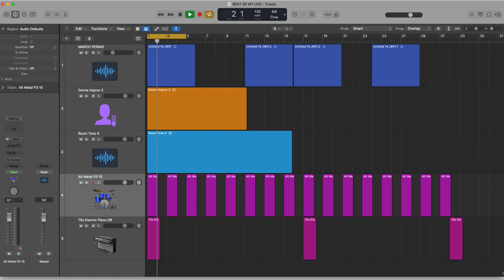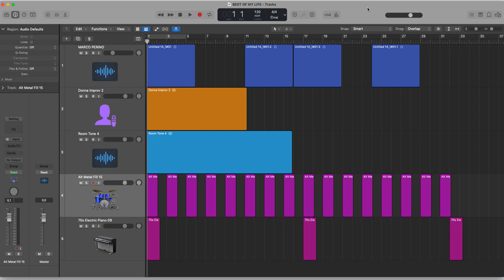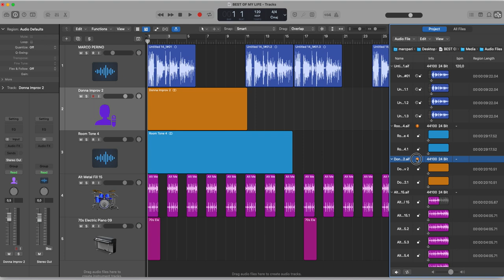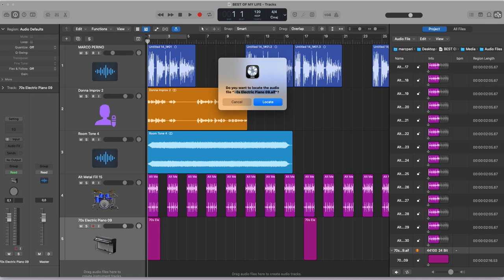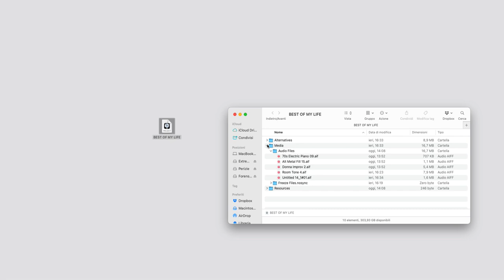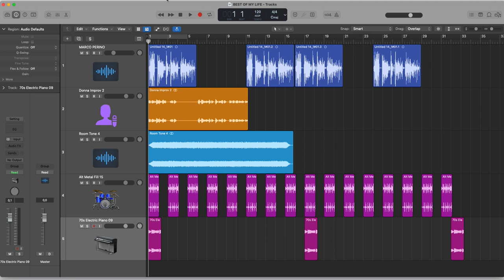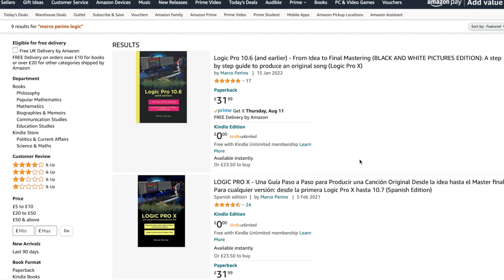LOGIC PRO - COME TROVARE I FILE AUDIO MANCANTI E RIPRISTINARE LE REGIONI AUDIO VUOTE SENZA IMPAZZIRE